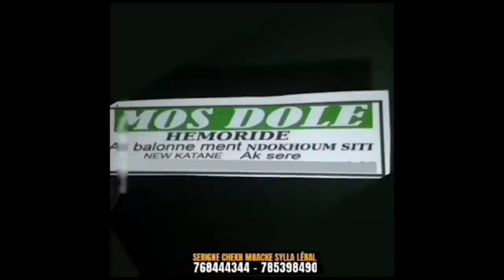Oumra de Balla Gaye 2 à la Mecque, Pere Birahim donne son point de vue